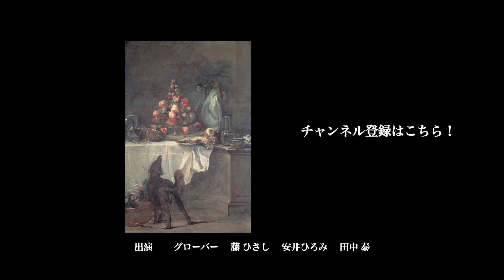【日めくり３分間名画の旅】219枚目 シャルダン「食卓」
今日の作品は
　「食卓」
　　ジャン・シメオン・シャルダン
　　1728年
　　ルーヴル美術館（フランス   パリ）蔵

【出演者情報】
藤ひさし
美術映像作家､美術コンテンツプロデューサー､株式会社アイ･シー･シー代表取締役､ 一般社団法人日本美術アカデミー理事長､国際北斎学会専務理事 絵画に関するTV番組､セル･パッケージを多数プロデュース､絵画や画家の著書あり 本名 遠藤欽久 7年間放送されたTOKYO MXのTV番組｢アート･ステージ / 画家たちの美の饗宴｣でグローバーと３年間共演し､美術解説を行った。

安井ひろみ
女優として劇団文学座で杉村春子、龍岡普に師事。 その後、映画、舞台のプロデューサーとなり、脚本・演出家としても活躍。俳優養成、演技指導を行っている。北斎など美術系の朗読劇や創作童話など多数執筆。日本美術アカデミー理事。子供と女性のためのNPO法人WOMEN’S理事長。

田中 泰
1988年にぴあ株式会社入社以来、一貫してクラシック畑を歩む。 独立後もクラシック音楽の素晴らしさや魅力を広く伝授し、 クラシック音楽ファンを更に拡大する活動を行っている。 一般財団法人日本クラシックソムリエ協会代表理事。

グローバー
神奈川県横浜市出身。桐蔭学園卒。高校在籍時、フィリップス・アカデミー・アンドーヴァー校（米ボストン）に短期留学。東京大学文学部美術史学科卒。ミュージシャンとしての活動を主に、ラジオ、テレビなどでも活躍。"名画×名曲"をテーマに立ち上げた全く新しい美術鑑賞YouTubeチャンネル【日めくり3分間名画の旅】 では、 出演、企画、プロデュースを務める。文化芸術を幅広く盛り上げるため、日々奔走中。